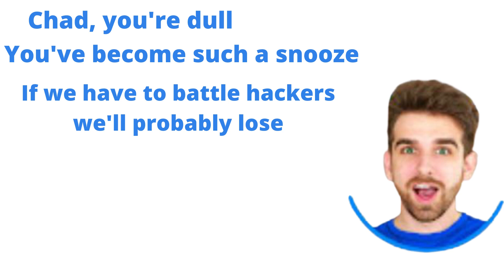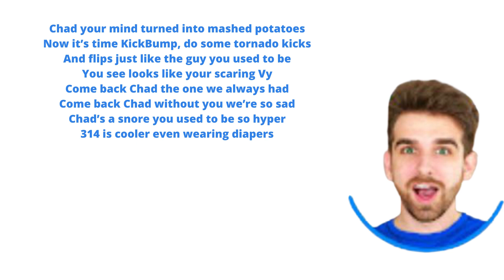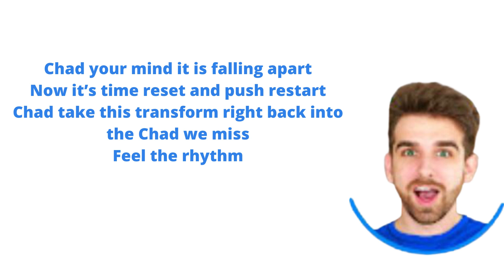Come Back Chad Lyrics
Chad you’re dull you’ve
become such a snooze
If we have to battle
hackers we’ll probably lose

Yeah he’s so bland and just so vanilla
Like PZ2’s favorite cheeseless quesadilla

I know what to do yeah
I figured this out
Chad join my class
ninja moves for clout

They really messed with Chad yeah he’s not the same
He got zapped now he’s boring and lame

When I get out of bed I need to take a rest
I look in the mirror and have a staring contest
I like my dentist but he wasn’t polite
When I said I’ve been flossing in Fortnite.

Chad your mind turned into mashed potatoes
Now it’s time KickBump, do some tornado kicks
And flips just like the guy you used to be
You see looks like your scaring Vy
Come back Chad the one we always had
Come back Chad without you we’re so sad
Chad’s a snore you used to be so hyper
314 is cooler even wearing diapers

Okay don’t sound the alarm
I know we tried this twice but the third time’s a charm
I’ve given up now he’s already ded
I’d rather tornado kick him to the head
Melvin no stop it that’s not the Spy Ninja way
But we need to bring back the old Chad Wild Clay
This will work come on we got our cool costumes
Keep on singing the tune and we’ll fix this buffoon

I love the taste of water
it’s super delicious
My favorite dessert
is washing the dishes
Music today is not as good as before
I should teach singers
how to make words rhyme

Chad your mind it is falling apart
Now it’s time reset and push restart
Chad take this transform right back into the Chad we miss
Chad let’s go pretend
your playing on the radio
Put on a show
Yo, Yo

The official song to turn Chad Mild Clay back into Chad Wild Clay